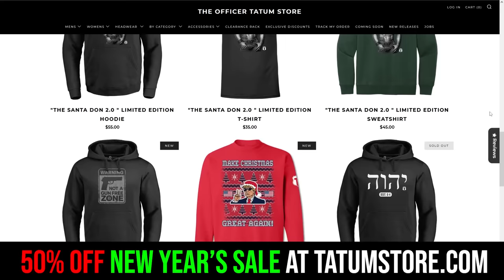Vivek Ramaswamy EMBARRASSES Race Baiting NBC Journalist LIVE ON TV!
My new streaming platform Tatum Plus is NOW AVAILABLE!